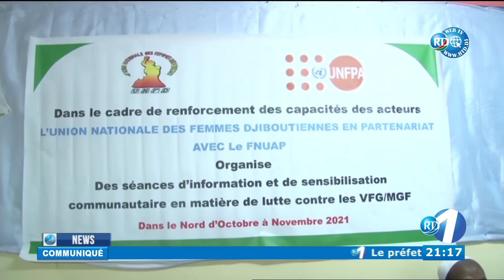English News 03/11/2021